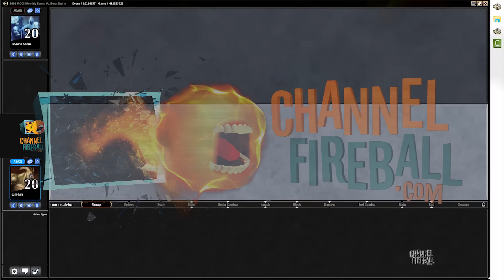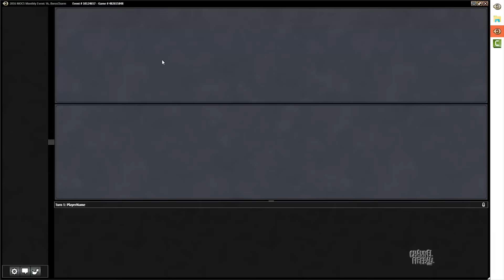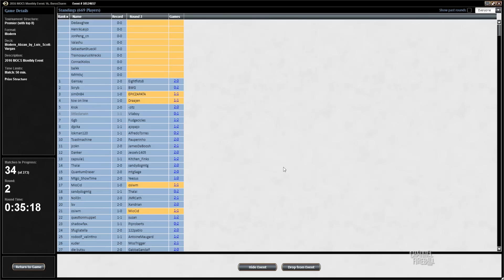Channel CalebD - Modern Abzan (Match 2)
Put Modern's prime midrange deck to the test with Caleb as he pilots Abzan through a MOCS!